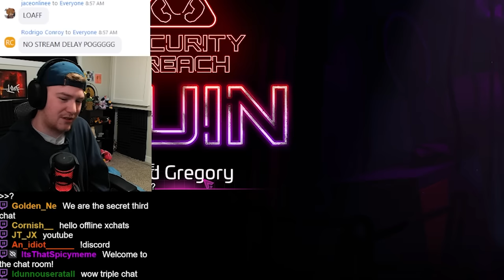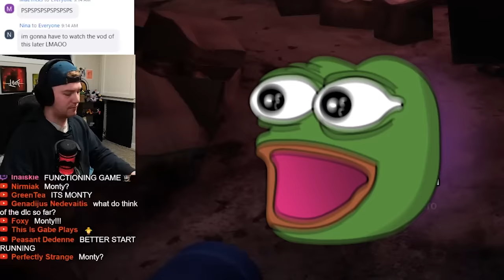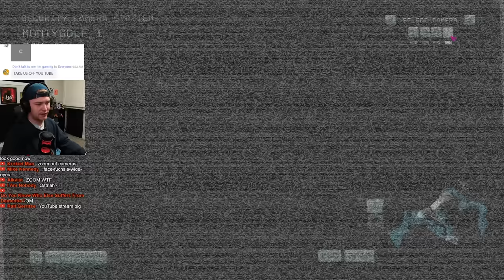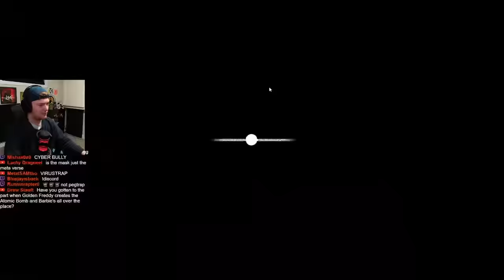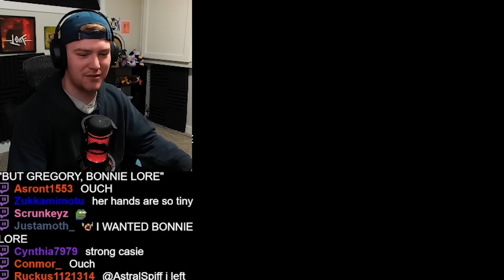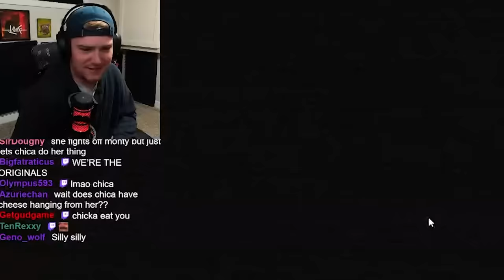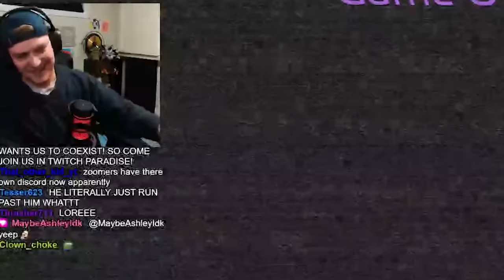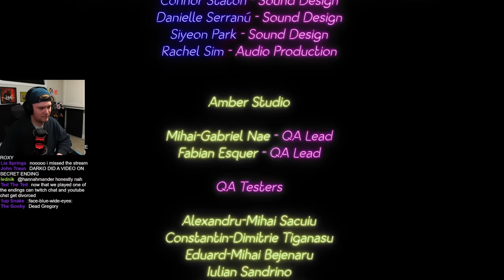ALL OF RUIN, for the first time :)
The DLC of the game a good chunk of you know me by. Hope it's fun.